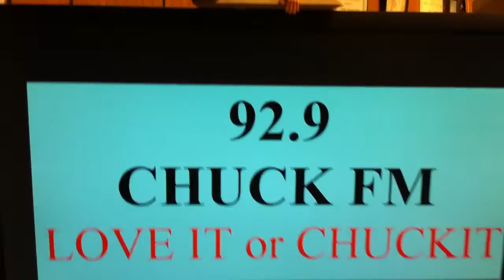JackFM 001.MOV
Let Jack Out of the Can for 1 day at least.